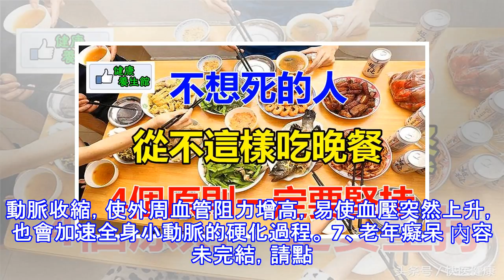長壽的人，從不這樣吃晚餐！4個原則，一定要堅持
美國的一位健康專家說：“晚餐的作用，四分之一是維持生命，四分之三是維持醫生的收入”。
這句話的意思是：很多疾病發生的原因之一，就是來自晚上不良的飲食習慣，晚餐吃錯了，以下很多疾病就會找上身來。
晚餐吃不對，會給身體帶來哪些傷害？
1、肥胖